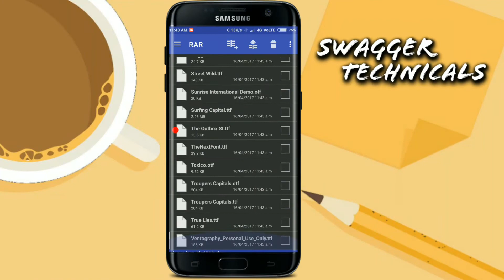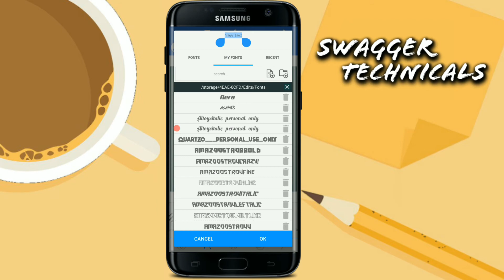How to install Custom FONTs on "Pixel Lab"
Hey Guys,
Welcome to Swagger Technicals,

Aaj ki es video mai maine aapko bataya ki aap kaise PIXEL LAB mai costom fonts install kr sakte hai.
Sorry but i wasn't able to speak in this video.
Because of such reasons.

LOVE Swagger Hustler

Your 'Tech Friend'
Swagger Hustler